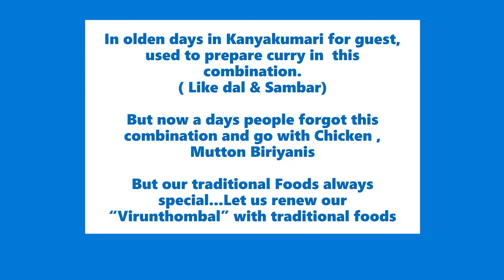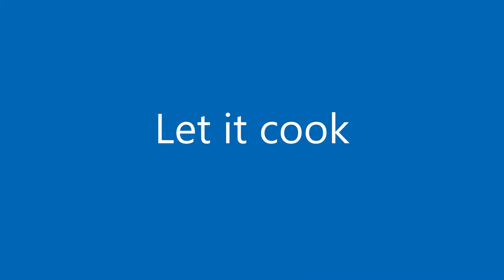Fish Paal Curry & Fish Kara Curry Kanyakumari Style மீன் பால் குழம்பு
Fish Paal Curry & Fish Kara Curry Kanyakumari Style மீன் பால் குழம்பு is explained here.

Ingredients For Fish Paal Curry
Fish  - 1
Shallot - 10
Green Chilli - 2
Tomato - 1
Turmeric - 1/2 tsp
Curry Leaf ; Salt
Coconut Milk thick - 1 cup
Coconut Milk Thin -1.5 Cup
To Grind Smoothly:
Grated Coconut - 1 tbsp.
Cumin - 1tsp ;Pepper - 1 tsp

Note:  Mostly we use  Velemeen for this Paal curry.